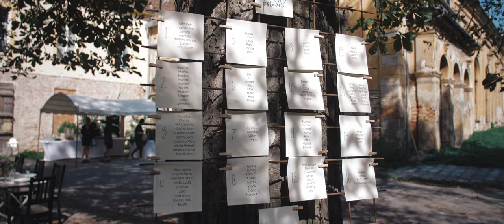Svatba Martiny a Petra 2021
Svatební videoklip Martiny a Petra
Místo: Zahrádka Na Střeláku

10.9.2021